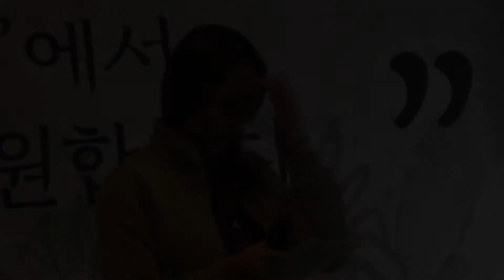아직 역사는 끝나지 않았다! (故백남기농민 1주기)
우리 식량주권과 박근혜정부의 농업공약 불이행에 항의하기 위해 민중총궐기에 참여하셨다가 물대포에 돌아가신 故백남기농민의 1주기입니다.

백남기농민이 돌아가시고 참 많은 일이 있었죠.
시민들이 일어나 강제부검을 막아내고, 부정한 대통령을 몰아내고, 서울대병원의 어처구니 없는 '병사' 진단을 '외인사'로 바꿔내고, 경찰의 사과, 그리고 총리의 사과까지...

하지만 진짜 중요한 일이 남았습니다.
더이상 국가폭력에 의해 희생자가 생기지 않도록 진상규명과 책임자 처벌을 철저히 하는 일! 그것이 바로 진정한 국가의 사과일 것입니다.

아직 역사는 끝나지 않았습니다.